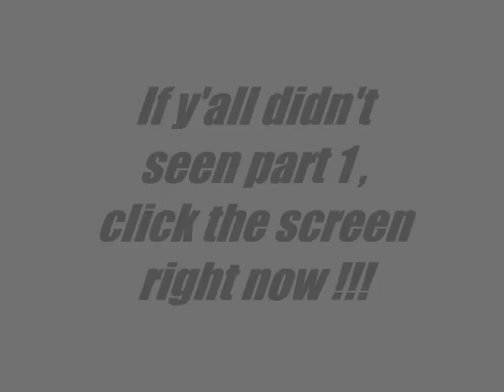The Final review of 2010 : The Review of Optimus Prime vs Megatron 2 part 2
What's good y'all , this is Byg B with Jay Jero , We're continuing on the greatest rivals in Transformers history , we talking about : HFTD Battle Blades Optimus Prime vs ROTF Megatron !